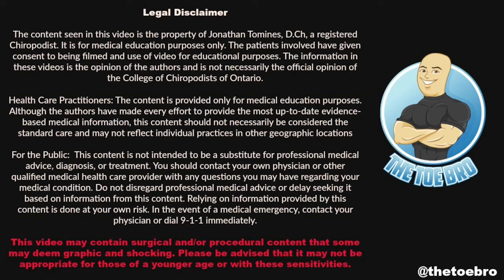CRAZIEST REMOVAL SURPRISE OF 2022?! ***WHAT'S STUCK IN HER FOOT?!?!*** BEST OF TOE BRO 2022 PART 4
Imagine stepping on something as a young kid, it healing over and then spending the next 20+ years feeling something stuck in your foot.

After wondering for years if there is something in her foot or not, she has finally decided to let The Toe Bro go in and take a look. You won't be disappointed to see what comes out!

Love,